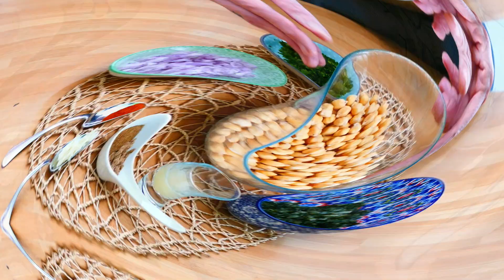falafel di ceci al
Capita che mangiare vegetariano sia anche un modo per sperimentarsi in avventure culinarie.
Mixare profumi di spezie di altri paesi è anche un modo per farci viaggiare restando a casa !